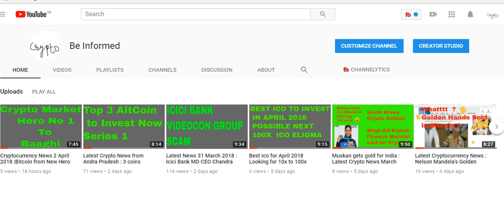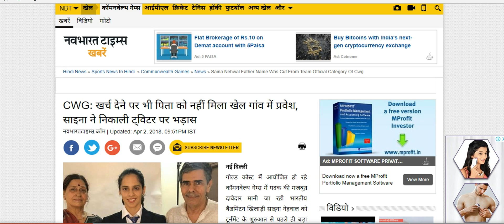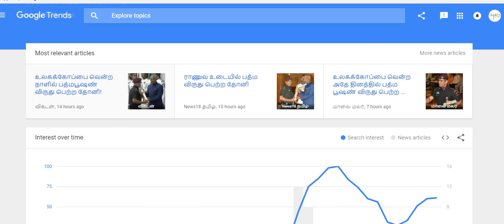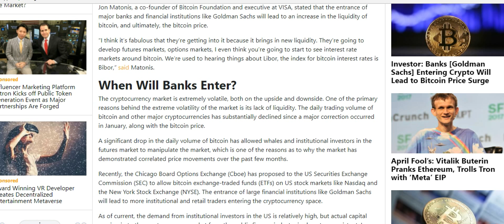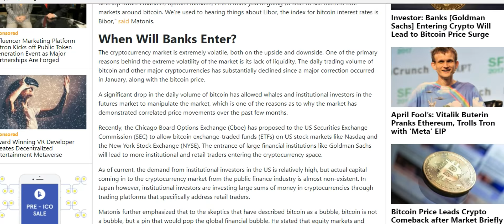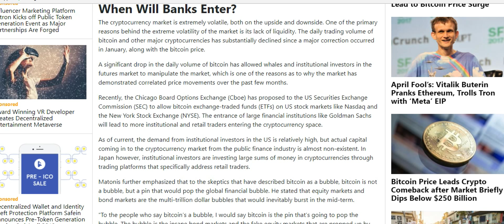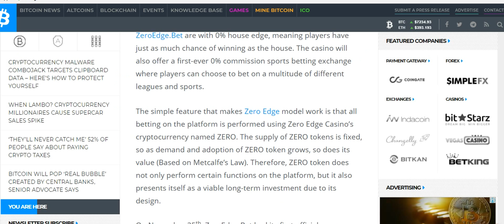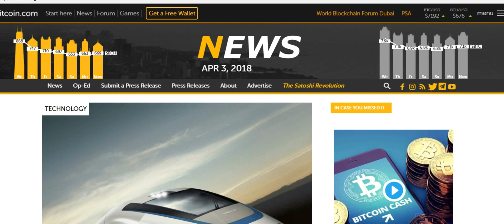Latest cryptocurrency |Crypto News 3 April 2018 Goldman sachs|Mahendra Dohni Award|Commonwealth Game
Eth 0xc651A2a185b783dE2A04be06BE11ad9fb2a94D6B
BTC   18gmVkQbscqhiUiLjgu3aPRAmdbq3Cpkjj

Do your own research before investing your hard earned money.
I am not at all responsible for your losses.
Investments in cryptocurrency / shares /Mutual funds are high risk .
If a website does not pay you or gets shut down, I am not held responsible.
Pictures shown in video ,websites ,images are owned by respected people and are not mine.